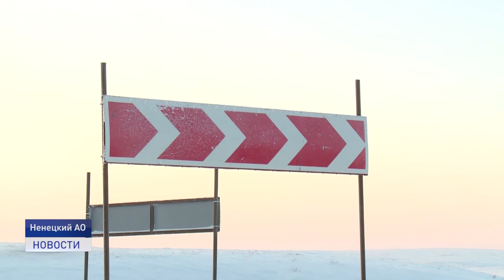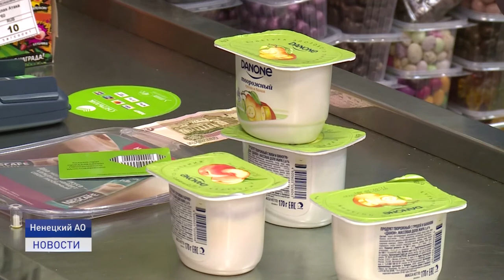АКТУАЛЬНЫЕ ВОПРОСЫ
Дорога на Усинск становится ближе. В Ненецком округе сдан в эксплуатацию 2 этап I участка дороги Нарьян-Мар - Усинск. Этот и другие вопросы обсудил глава региона с руководителями профильных департаментов в ходе еженедельного совещания с руководителями органов власти.